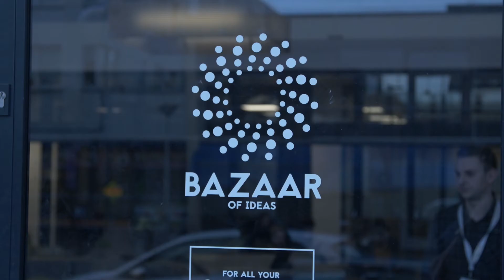Trailer The UpStart #3 | Thursday the 10th of March from 6 till 9 pm.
The UpStart: Pitches & More..
Startups, pitches, stories, people.
The monthly startup event in The Hague

18:00 - 21:00 (6 pm - 9 pm)

Enjoy the pitches
Meet fellow startups
Listen to interesting stories
Get in touch with mentors, informals, etc

Powered by: TYGERS, Startupdenhaag & Bazaar of Ideas

Stay Hungry!